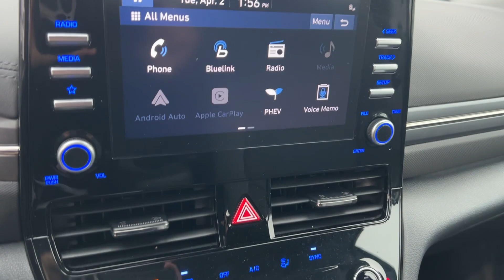2021 Hyundai Ioniq_Plug-In_Hybrid Hagerstown, Germantown, Westminster, Lees burg, Mt Airy MD OS24760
Black Noir Pearl Used 2021 Hyundai Ioniq_Plug-In_Hybrid SEL available in Frederick, MD at Ideal Buick GMC Hyundai. Servicing the Hagerstown, Germantown, Westminster, Lees burg, Mt Airy, MD area.

Hyundai 2021 Ioniq Plug-In Hybrid Black Noir Pearl I4 Apple CarPlay & Android Auto Four wheel independent suspension Option Group 01 Power driver seat Power windows Remote keyless entry Speed-sensing steering Steering wheel mounted audio controls Traction control. CARFAX One-Owner. Clean CARFAX.brbrSEL FWD 6-Speed EcoShift Dual Clutch I4brbrOption Group 01 I4 Apple CarPlay & Android Auto Four wheel independent suspension Power driver seat Power windows Remote keyless entry Speed-sensing steering Steering wheel mounted audio controls Traction control 4-Wheel Disc Brakes 6 Speakers ABS brakes Air Conditioning Alloy wheels AM/FM radio: SiriusXM Auto High-beam Headlights Auto-dimming Rear-View mirror Automatic temperature control Bodyside moldings Brake assist Bumpers: body-color Cargo Net Carpeted Floor Mats Delay-off headlights Driver door bin Driver vanity mirror Dual front impact airbags Dual front side impact airbags Electronic Stability Control Emergency communication system: Blue Link Connected Car Service (3-year complimentary subscription) Exterior Parking Camera Rear First Aid Kit Front anti-roll bar Front Bucket Seats Front Center Armrest Front dual zone A/C Front reading lights Fully automatic headlights Garage door transmitter: HomeLink Heated door mirrors Heated Front Bucket Seats Heated front seats Illuminated entry Knee airbag Leather Shift Knob Low tire pressure warning Occupant sensing airbag Outside temperature display Overhead airbag Overhead console Panic alarm Passenger door bin Passenger vanity mirror Power door mirrors Power steering Premium Cloth Seating Surfaces Radio: AM/FM Display Audio Rear Bumper Applique Rear seat center armrest Rear window defroster Security system Speed control Split folding rear seat Spoiler Tachometer Telescoping steering wheel Tilt steering wheel Trip computer Turn signal indicator mirrors Variably intermittent wipers Wheel Locks and Wheels: 16 x 6.5J Eco-Spoke Aluminum Alloy. Priced below KBB Fair Purchase Price!